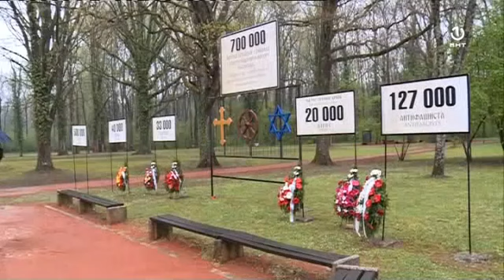Donja Gradina: Odata počast žrtvama ubijenim u koncentracionom logoru Jasenovac